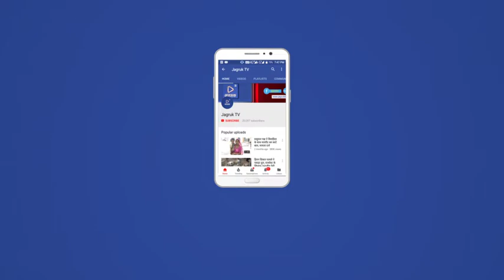JAGRUK TV : सुमेरपुर : वैष्णव संस्कार शिविर का आयोजन किया गया ।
तखतगढ मे श्री द्वारिकाधिश् मंडल आहोर द्वारा आयोजित आहोर से चारभुजा पैदल यात्रा के मध्य मे मंडल के तत्वावधान मे वैष्णव संस्कार शिविर का विशाल आयोजन कर युवाओं मे समाज के प्रति समर्पण व समाज मे संस्कारों को प्रतिस्थापित करके समाज मे जागृति लाने के उदेश्य से श्री द्वारिकाधिश् मंडल द्वारा संस्कार शिविर का आयोजन किया गया ।